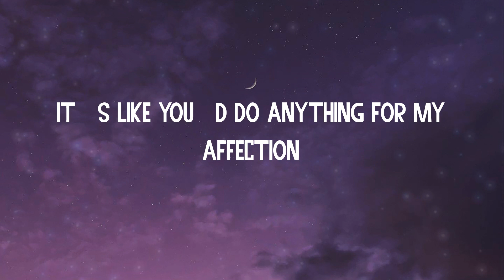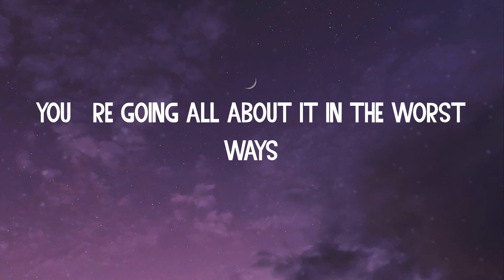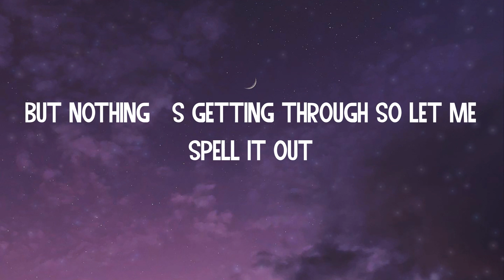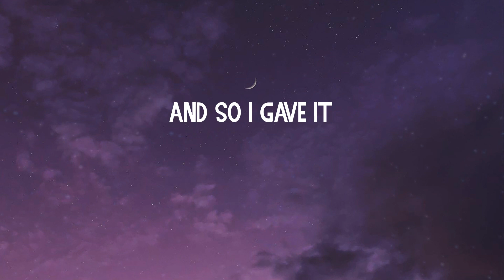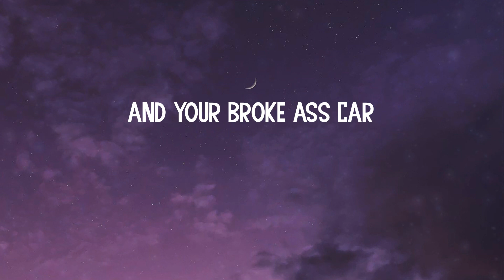(Lyrics) abcdefu - GAYLE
Lyrics abcdefu:
Fuck you
Fuck you
A-B-C-D-E
F you
Fuck you
A-B-C-D-E
F you
Fuck you
A-B-C-D-E
F you